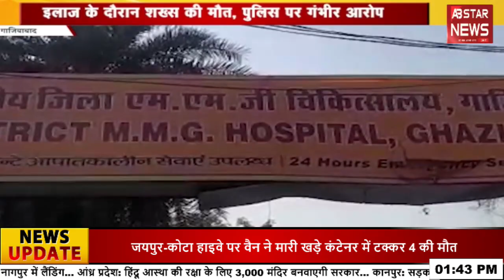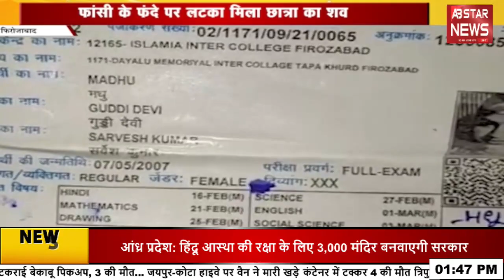नंदगांव में खेला गया हुरंगा | AB STAR NEWS